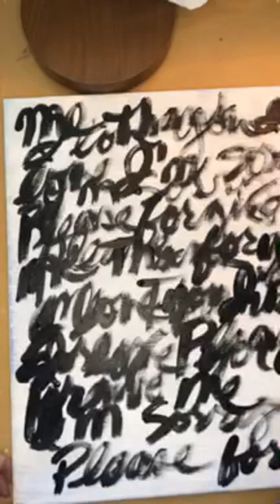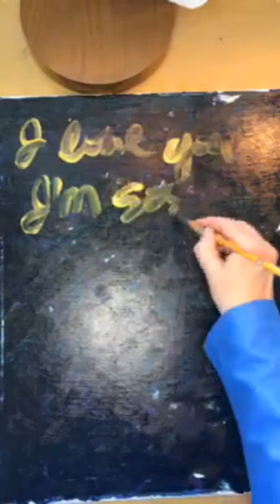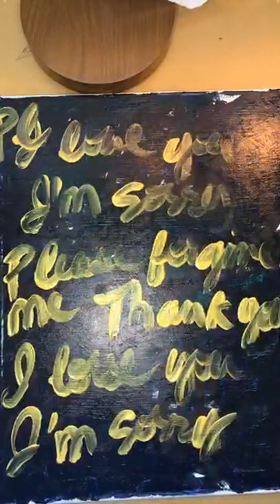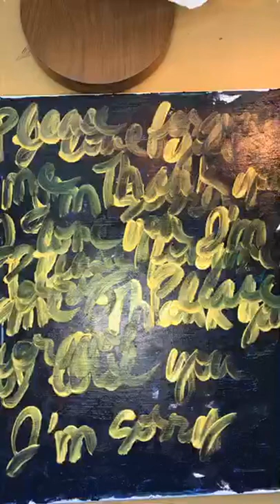Ho’oponopono Painting Meditation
Ho’oponopono is an ancient Hawaiian prayer for reconciliation involving repentance, forgiveness and transmutation. I’ve combined this healing practice with painting to create a unique and powerful method for cleaning and connecting to the Divine. I hope you enjoy. I love you. I’m sorry. Please forgive me. Thank you. ❤️